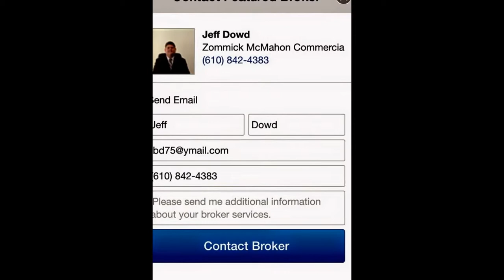SOLD! 23 East Front Street Media PA Jeff Dowd